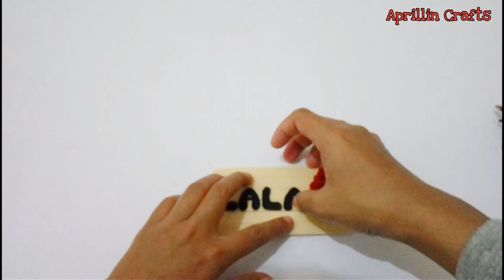Diy ide kreatif dari stik eskrim menjadi hiasan dinding untuk di jual || Diy popsicle stick crafts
hallo semua..
di video kali ini kita masih akan membuat hiasan dinding dari stik eskrim ya.
bentuknya yg kecil dan minimalis sangat cocok di jadikan ide usaha untuk di jual di sekolah anak2 TK/SD.
Bahan nya irit tp untung selangit. hanya membutuhkan 7pcs stik eskrim dan perca kain flanel ukuran kecil2.
langsung aja yuk simak videonya,
selamat mencoba di rumah.
dan jangan lupa mampir untuk belanja di shopee ya